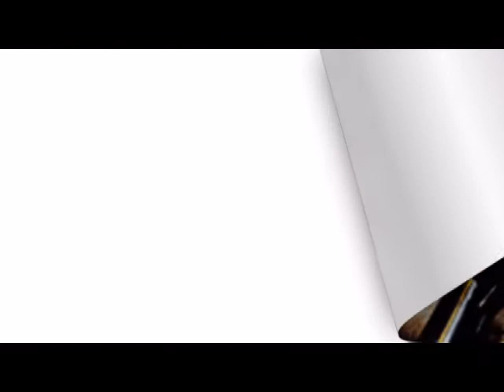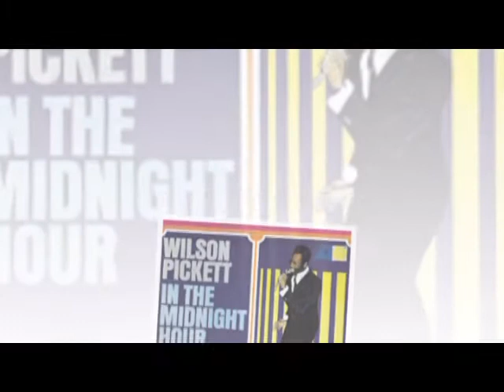Wilson Pickett I Found a Love